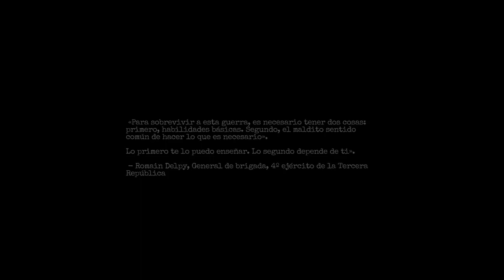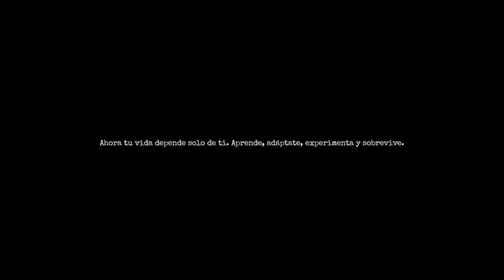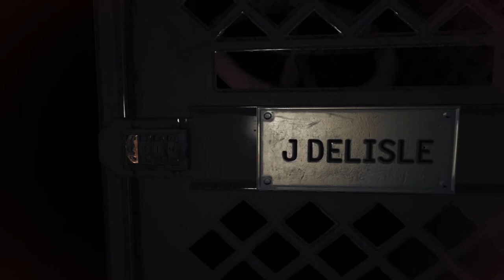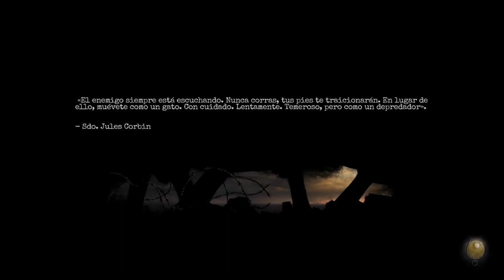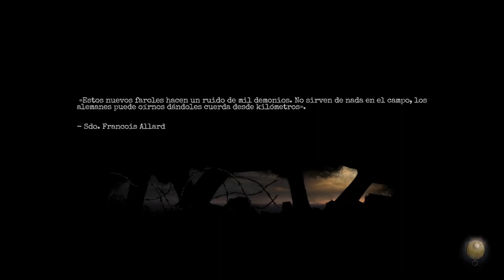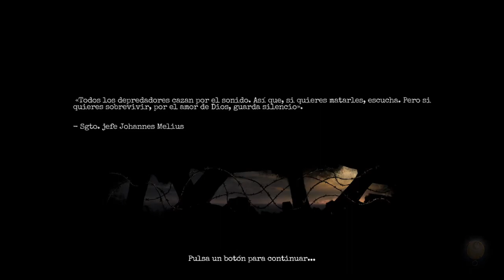Amnesia: The Bunker - Parte 1 - Gameplay - Español - Walkthrough - Solución - Terror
Te han abandonado a tu suerte en un búnker desolado de la 1ª Guerra Mundial con una única bala en el cañón de tu revolver. De ti depende enfrentarte a los asfixiantes terrores que acechan en la oscuridad. Cueste lo que cueste, no permitas que las luces se apaguen y logra salir con vida.

Parte 1 del gameplay de "Amnesia: The Bunker"
Juego de terror desarrollado por Frictional Games y publicada en 2023.